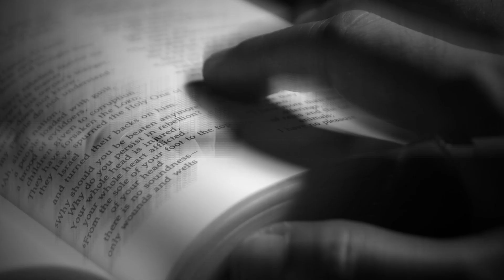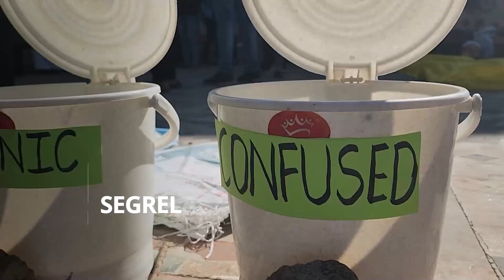Spiritualtouch Retreat 2023 | Summer Camp for Children | 28 Apr - 2 May | Registrations Open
FEEL the drive. FEEL the thrive. FEEL alive.

Join the Spiritualtouch Summer Retreat 2023, a 3-day residential camp for kids and teens that roots them to their inner nature by connecting them to outer nature. A unique fest that empowers you to not just live but FEEL truly alive.

For: Children in grades 6-13
At: Shrimad Rajchandra Ashram, Dharampur (Gujarat, India)
On: 28 Apr (Fri) - 2 May (Tues)

What to expect:
- Interactive workshops designed for modern minds, encapsulating Life Lessons from the Spiritual Titan – Shrimad Rajchandraji; including topics such as ‘Compassion in Action’ and ‘Journey to Forgiveness’
- An exclusive practical experience of the Faith for Earth Empathy Leadership (FEEL) Programme, a collaboration of Shrimad Rajchandra Mission Dharampur with the Faith for Earth Initiative of the United Nations Environment Programme (UNEP)
- Hands-on environmental activities such as Seed Bomb Making, High Street Plogging, Boco Fest and many more
- A sports league encompassing basketball, football, athletics and cricket among other sporting events
- Cultural nights and celebrations in the presence of Pujya Gurudevshri Rakeshji, giving young ones a stage to sing, dance and perform for a purpose

Propelling young lives towards a journey of inner awakening, Shrimad Rajchandra Divinetouch is a global chain of value education classes for children. The movement aims to nudge kids and teenagers towards a more purposeful living, by imparting personality development and self-improvement lessons through interactive classes, workshops and retreats across 252 centres.

Steps:
1. Save our number to your phone contacts
2. WhatsApp us your Name and City.